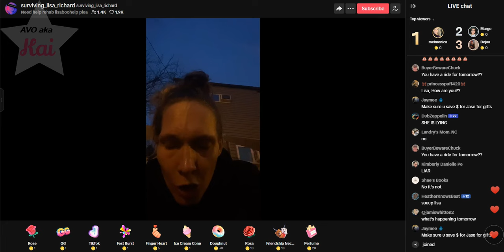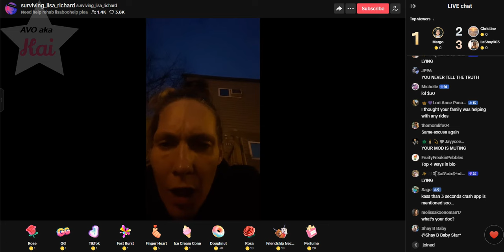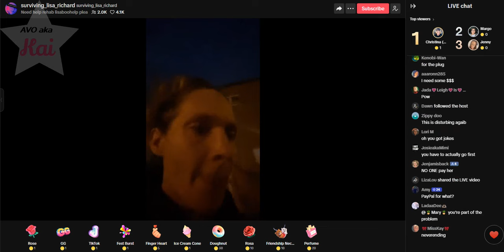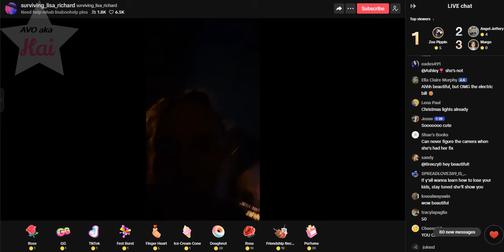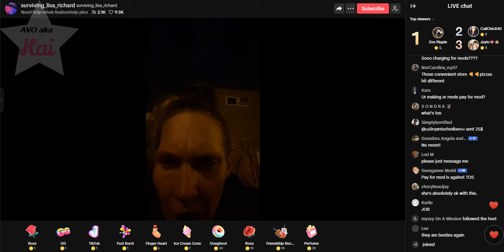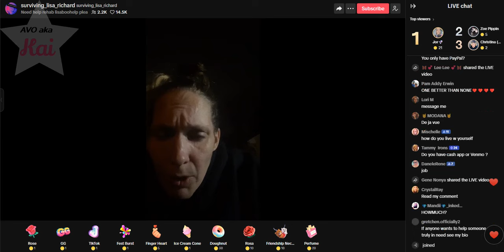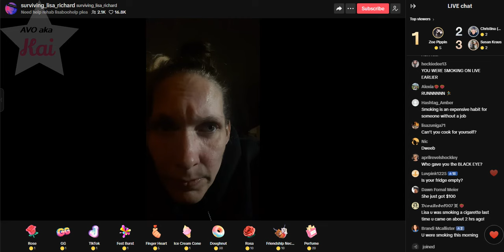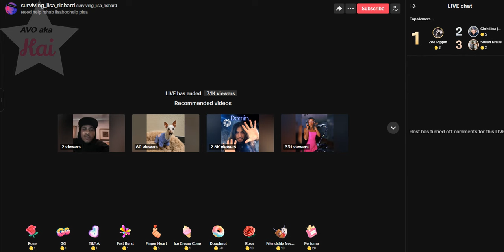Lisa Richard 11-18-24_04.26PM